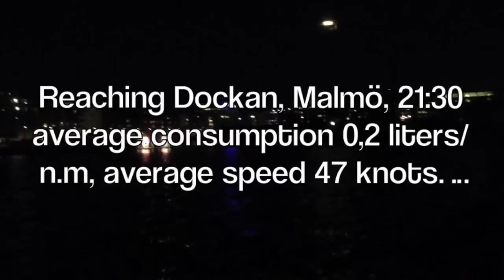From Ellös, Sweden to Denmark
How to travel from Ellös at Orust north of Gothenburg to Malmö at an average speed of 47 knots and only consuming 0,2 litres / n.m independent of the weather and waves.

In Swedish we say "finn fem fel. ". In this movie we have one thing omitted - what is that ?